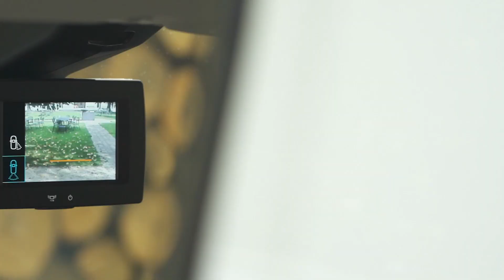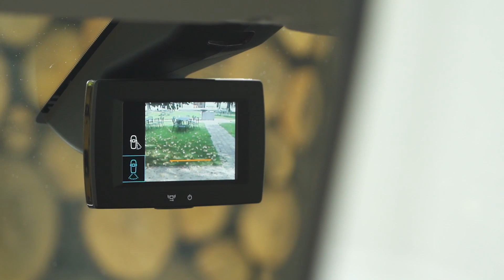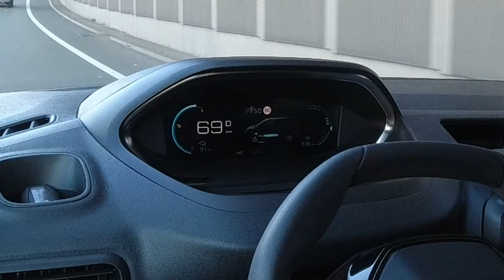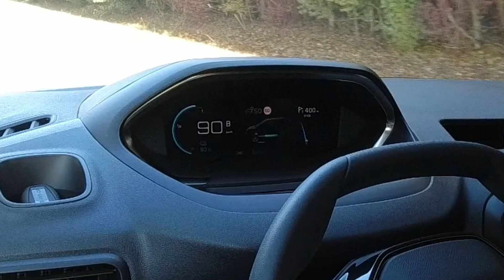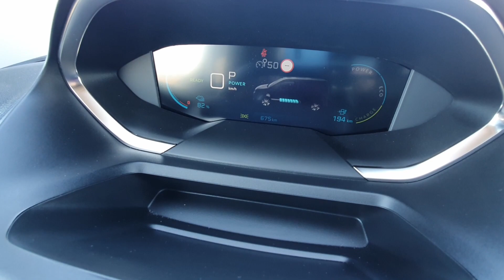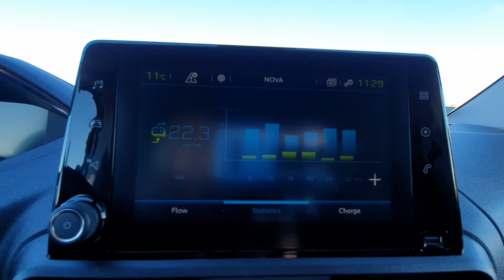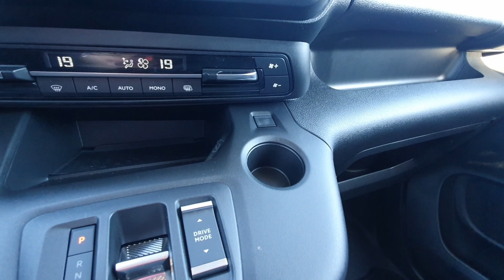Premiera Peugeot e-Partner 2021 wersja Long 136 KM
Premiera Peugeot e-Partner 2021, czyli bliźniaka Citroena e-Berlingo i Opla Combo-e.  W tym wypadku to wersja wydłużona Long, w której można pomieścić 4,4 m3 ładunku - wliczając miejsce z przodu w kabinie kierowcy.  Ładowność tutaj wynosi 750 kg. Elektryczna jednostka napędowa dysponuje 136 KM i 260 Nm. Do dyspozycji są 3 tryby jazdy i dodatkowo tryb B, który zwiększa efekt rekuperacji. 50 kWh baterii ma starczyć na 274 km.